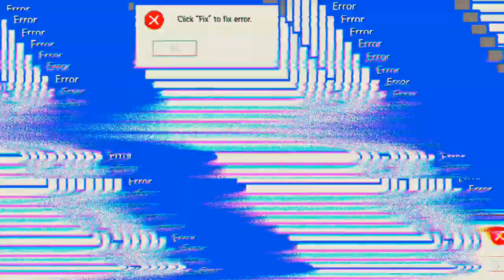zu früh gestorben 'Free Fire'